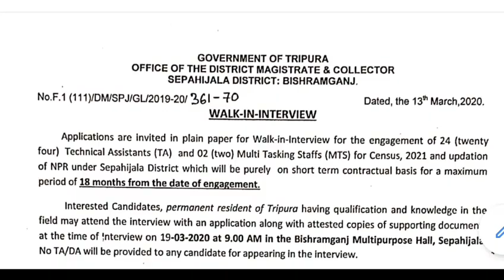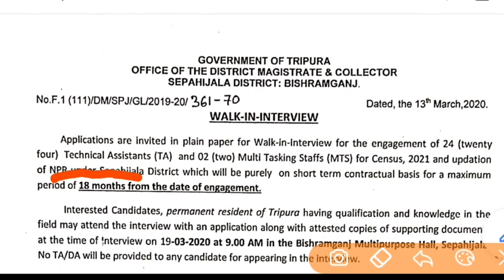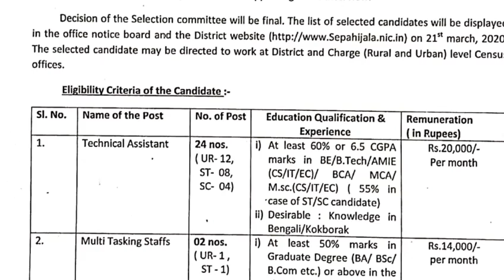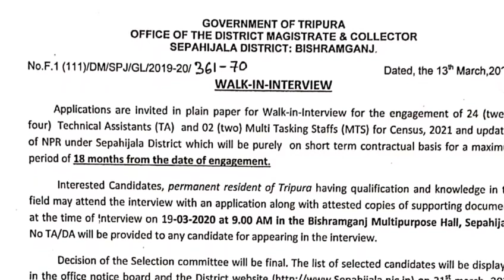Tripura Job News 2020 || Technical Assistant & MTS Recruitment Tripura 2020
Other
tripura job video link
Teacher recruitment video

TPSC Recruitment video

ISRO Recruitment video